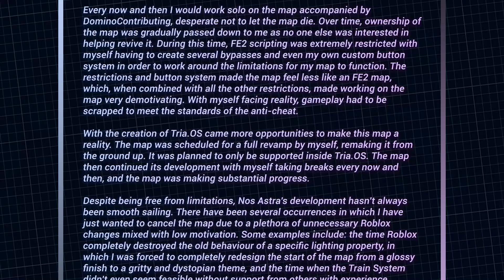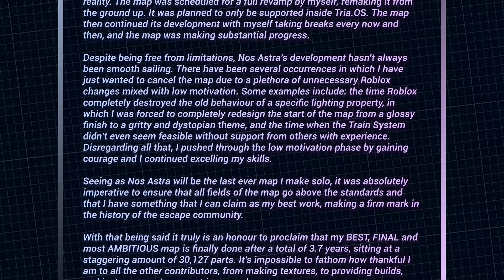NOS ASTRA: Credits UI Concept Video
This is the official concept video that was used for reference in Nos Astra's credits UI. Not everything in this video will represent the final product, as some changes were done.

I'm inherently happy that I was able to help on this map, especially with the sheer amount of work put into this. It took an entire month to finish everything, although a lot of times I was pretty lazy and/or busy with schoolwork. Roblox has limitations in its UI system which made it difficult for me and Ethan to make the UI without having some sort of inconsistency in the animation.

Hopefully in the future I'll be able to improve my skills in these kinds of projects, but for now, this is definitely going to my portfolio.

Good luck!
- RockyTanker

Created with Adobe Photoshop, Pixlr E, and Adobe Premiere Pro.